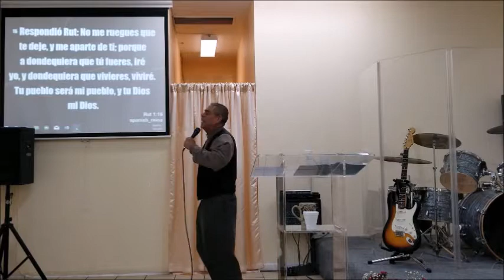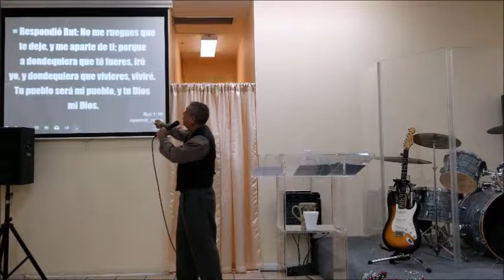Una Amistad Incondicional / Rut 1:16